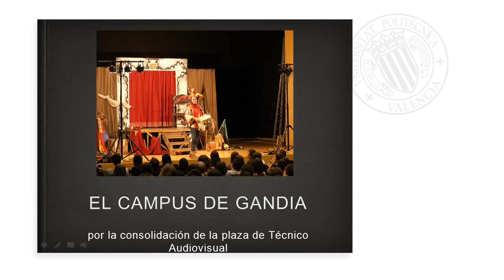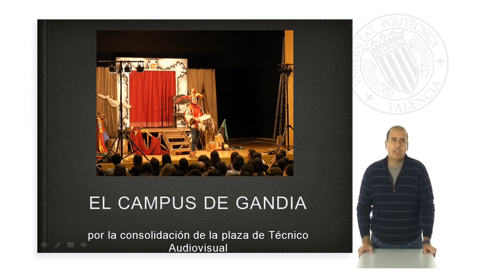PACO CASTELLS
Profesor Titular de Universidad